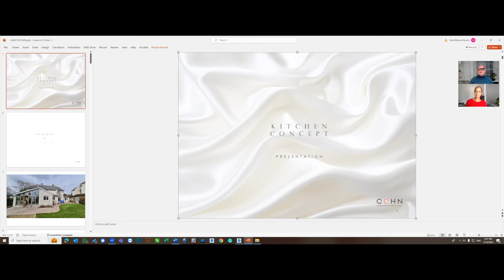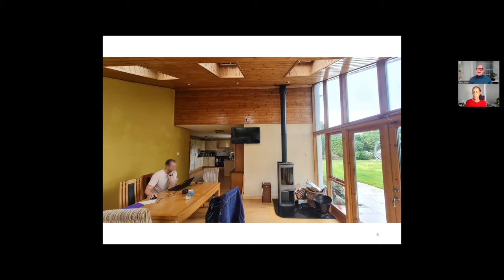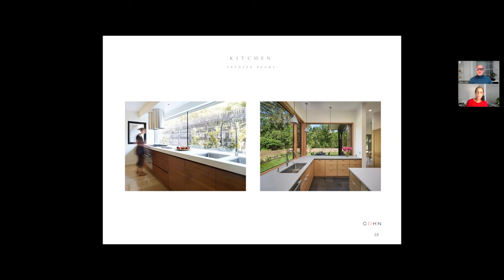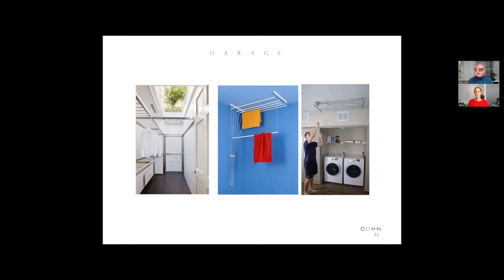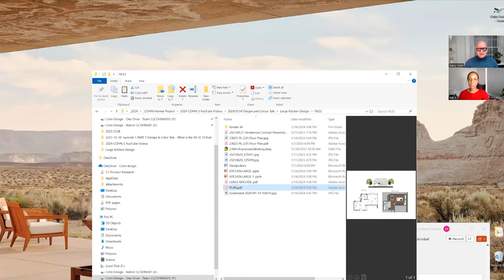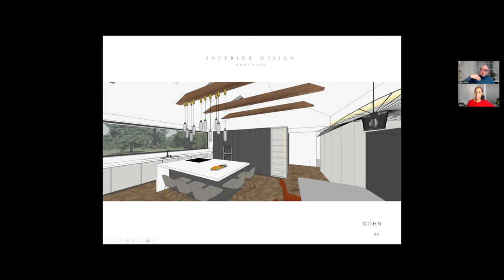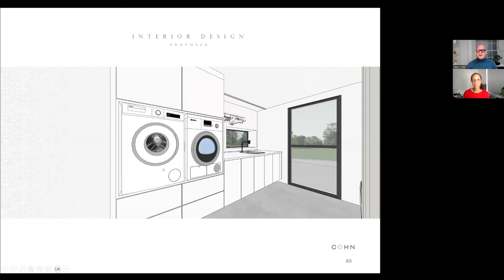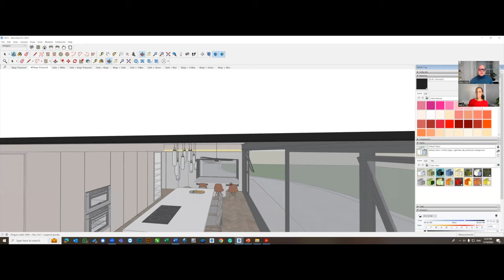Designing a Kitchen - FULL Class! (Part 1)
Design + Colour Talk!
Check out the FULL Class Part 2 (about AI!!)

With that in mind, I've envisioned a kitchen that caters to our practical needs and is an inspiring space for our team to come together.

Firstly, let's talk about layout. I'm a firm believer in open-concept design. Breaking down physical barriers fosters communication and creates a sense of unity. I want our kitchen to seamlessly integrate with the adjacent common areas, promoting spontaneous interactions and idea-sharing among our team members.

Now, on to the aesthetics. I lean towards a modern, minimalist look with clean lines and a neutral colour palette. I want the space to feel open, airy, and inviting. Picture sleek countertops, minimalist cabinetry, and perhaps a pop of colour in strategic places to add a touch of vibrancy.

In terms of appliances, functionality is key. I've been researching top-of-the-line, energy-efficient appliances that make our lives easier and align with our commitment to sustainability. Stainless steel may be a classic choice, but I'm exploring innovative materials that offer durability without sacrificing style.

Storage is another crucial element. I envision combining efficient, space-saving cabinets and open shelving for a contemporary feel. This approach maximises storage capacity and lets us showcase some of our sleek kitchenware and gadgets.

Now, let's shed some light on the subject – quite literally. Lighting plays a pivotal role in creating the right ambience. I'm thinking of a mix of ambient, task, and accent lighting strategically placed to enhance both functionality and aesthetics. Smart lighting controls will allow us to adapt the atmosphere to different occasions.

I want our kitchen to reflect COHN's innovative, collaborative, and forward-thinking values. I'd love to hear your thoughts and suggestions as we embark on this exciting design journey together. Feel free to let me know if you have any ideas or inspirations you may have.

Looking forward to creating a kitchen space that not only meets but exceeds our expectations!